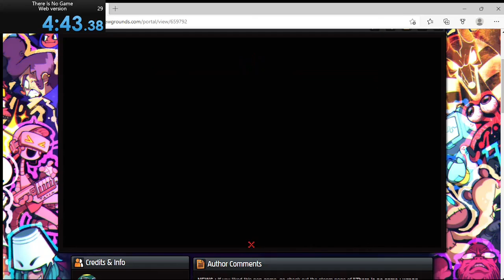There Is No Game Speedrun, Web Version PB 4:43.167